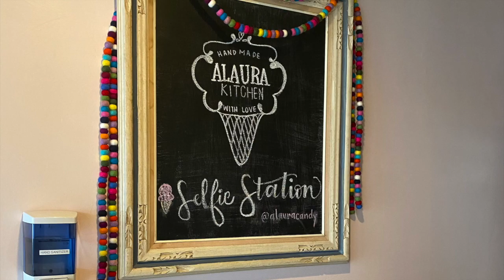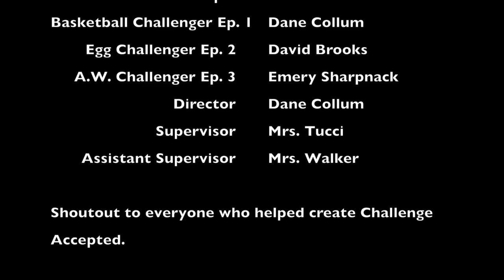4_1_22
Finale of Season 11